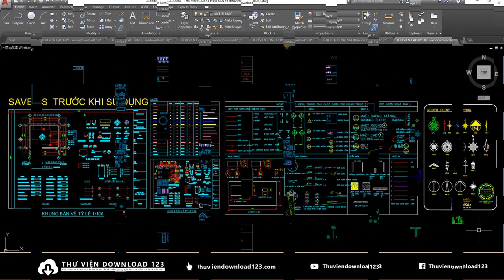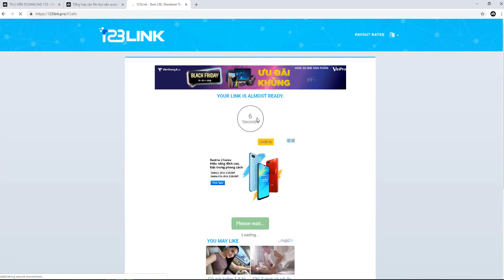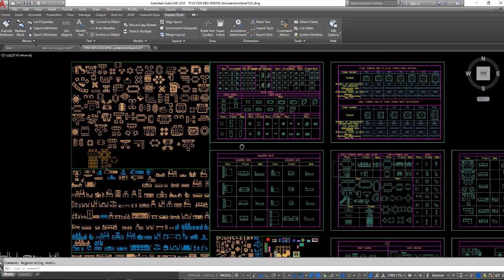Tải thư viện AutoCAD 2D Full ✅ Miễn phí tải về thư viện tổng hợp AutoCAD // TNQ Share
Thư viện autocad, thư viện đồ họa, thư viện đồ đạc autocad,
Thư viện autocad tổng hợp, miễn phí tải về thư viện cad,
Thuận nguyễn quang TNQ.

♥ Link tải về 09 file thư viện AutoCAD Full Đầy Đủ tại đây: